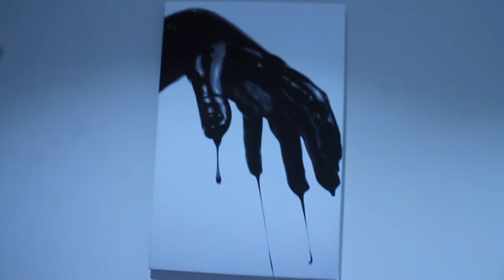MY BIG NEWS! •VLOG 10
Here is some more talking to the camera type stuff and I have some news to tell y'all.
ENJOY! :D

Taken on either on a Canon Ixus 265 HS or a Canon 1100d dlsr